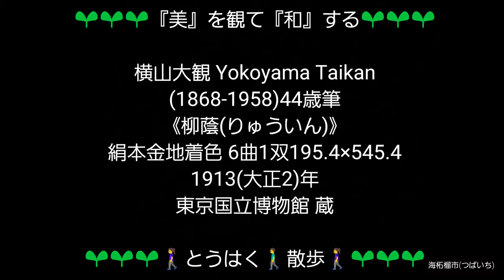横山大観 Yokoyama Taikan(1868‐1958)44歳筆《柳蔭(りゅういん)》絹本金地着色 6曲1双 195.4×545.4913(大正2)年 東京国立博物館 蔵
🌱🚶‍♀️とうはく🚶‍♂️散歩🚶‍♀️🌱

藝大アート・コ(とびラー 七期)海柘榴市(つばいち)です🙇‍♂️

〔本館 18室(近代の美術)〕の展示より
2022年4月19日（火） ～ 2022年7月10日（日）

《雲中富士》フムフム🕵

横山大観先生✨東京美術学校(現・東京藝術大学)一期生😀

1913(大正2)年、大観が三渓園に一ヶ月滞在し制作した作品という。

右の画面には、大樹の下に驢馬と童子が眠り、豊干、寒山、捨得が虎とともに眠る四睡図との関連も想起する🕵️

大観の老荘的思想をうかがえる🙇‍♂️

フムフム🕵️

横山大観 Yokoyama Taikan(1868‐1958)44歳筆
《柳蔭(りゅういん)》
In the Shade of Willows
絹本金地着色 6曲1双 195.4×545.4
1913(大正2)年
東京国立博物館 蔵

🌱🌱🌱🚶‍♀️とうはく🚶‍♂️散歩🚶‍♀️🌱🌱🌱
4Kだろうが8Kだろうが実物の情報量には叶いません🙇‍♂️
東博にお出かけ際は、藝大美術館にも是非お寄り頂ければ幸いです😀
〔開催中の展示会〕木戸銭無料😀の展示も🙇‍♂️
🌱🌱🌱🚶‍♀️とうはく🚶‍♂️散歩🚶‍♀️🌱🌱🌱
〔横山大観の部屋〕目次